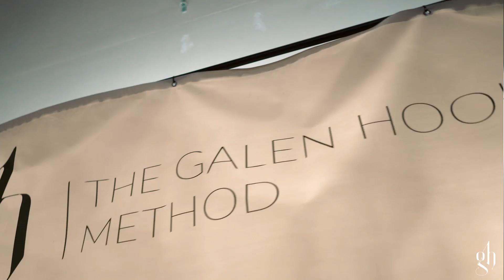Galen Hooks || LA "NIGHT OF DANCE" recap!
Over 300 people showed up for the recent "NIGHT OF DANCE" recapping the viral videos of the year:

"RIVER"
"KIWI"
"HUMAN"

Thank you to everyone who attended!

GALEN HOOKS is an industry veteran who has worked with over 60 artists including Justin Bieber, Usher, Rihanna, Janet Jackson, Britney Spears, Ciara, Ne-Yo, John Legend, Grimes, Banks, and more.

TV and Film credits include La La Land, GI Joe 3, 17 again, The Voice (Assoc Creative Producer), America's Got Talent (Assoc Consulting Producer), X-Factor (Supervising Choreographer), So You Think You Can Dance, Dancing with the Stars, Glee, The Grammys, Oscars, American Music Awards, and more.